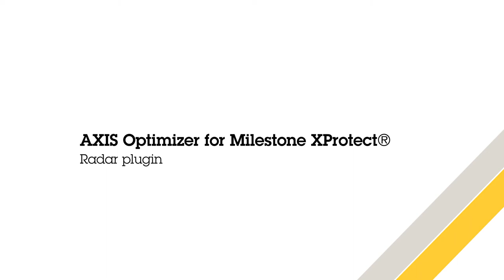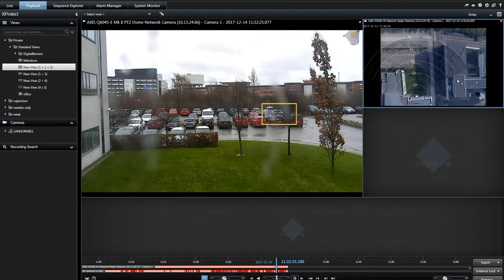Radar plugin: Axis Optimizer for Milestone XProtect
Video showing radar plugin in AXIS Optimizer for Milestone XProtect. Includes brief introduction to radar technology with PTZ object tracking and creating events as well as how to set up radar in the management client.